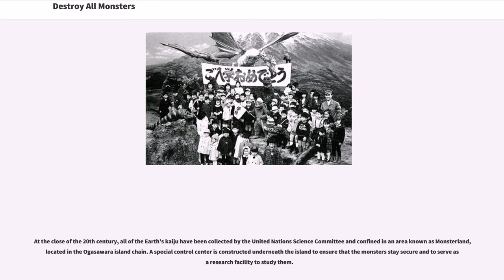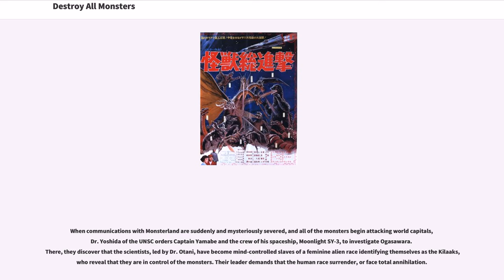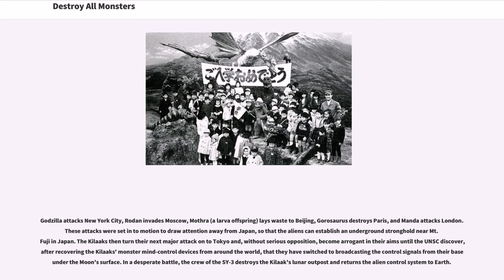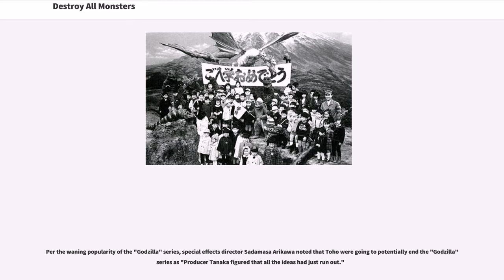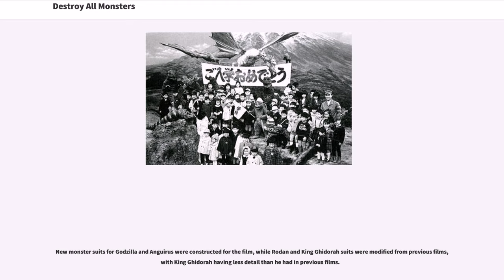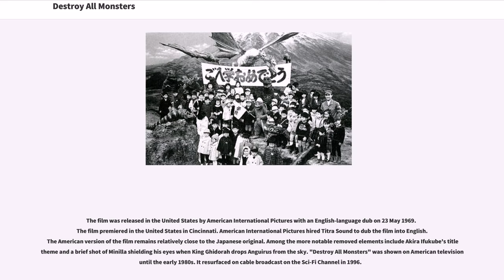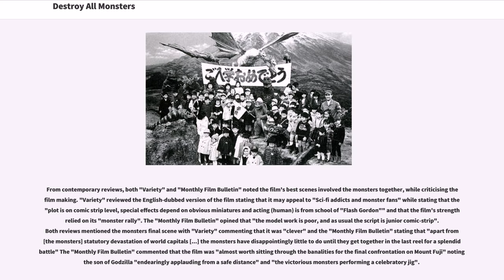Destroy All Monsters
The film story features aliens known as Kilaaks, who have released the giant monsters from Monsterland and have planted mind-control devices on the monsters to control them. The monsters are eventually freed from the mind control, which leads the aliens to release King Ghidorah from space to challenge them.

The film was written by Honda and Takeshi Kimura who introduced the concept of Monster Island into the "Godzilla" film series. The film featured some complete new costumes for monsters such as Godzilla and some that were altered since their appearance in previous films. The film was released in Japan on August 1, 1968.

At the close of the 20th century, all of the Earth's kaiju have been collected by the United Nations Science Committee and confined in an area known as Monsterland, located in the Ogasawara island chain. A special control center is constructed underneath the island to ensure that the monsters stay secure and to serve as a research facility to study them.

When communications with Monsterland are suddenly and mysteriously severed, and all of the monsters begin attacking world capitals, Dr. Yoshida of the UNSC orders Captain Yamabe and the crew of his spaceship, Moonlight SY-3, to investigate Ogasawara. There, they discover that the scientists, led by Dr. Otani, have become mind-controlled slaves of a feminine alien race identifying themselves as the Kilaaks, who reveal that they are in control of the monsters. Their leader demands that the human race surrender, or face total annihilation.

Godzilla attacks New York City, Rodan invades Moscow, Mothra (a larva offspring) lays waste to Beijing, Gorosaurus ...